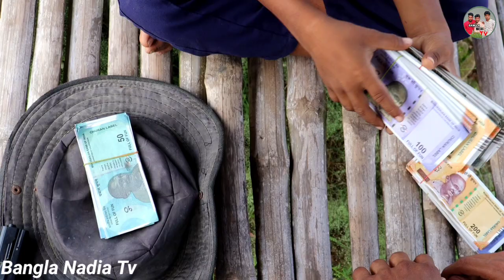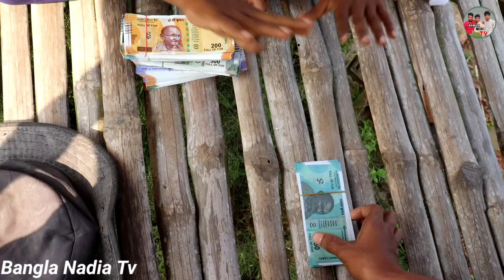কিডন্যাপ। Kidnap।।bangla_funny_video Bangla Nadia Tv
Bangla_Village_Funny_Video_2023

Actor~   খোশবার সেখ,, আজমুল সেখ,,শফিক মোল্লা ,,মোমিন সেখ,,রাখিব সেখ,,আশিক সেখ,, ইব্রাহিম সেখ,,
হালিমা খাতুন,,শাবনূর খাতুন,,চাঁদনী খাতুন,,খুশি খাতুন,,

Camera man~📷, মনিরুল সেখ
Director By_ইব্রাহিম/মনিরুল
Video_Editing_মনিরুল সেখ
Writer~ 🖋️ _( রাকিবুল সেখ)

 মন্তব্য
      Bangla nadia tv Channel এ আপনাদের কে স্বাগতম। আমরা আপনাদেরকে বিনোদন দেবার জন্য বাচ্চাদেরকে নিয়ে হাসির ভিডিও বানায়। আপনাদের Suport আমাদের খুবই গুরুত্ব পূর্ণ , আমাদের ভিডিও গুলো যদি আপনাদের ভালো লাগে তাহলে আমাদের চ্যানেল টিকে অবশ্যই SUBCRIBE করে আমাদের পাশে থাকবেন ।শুধু আপনারা আমাদেরকে Suport করুন, আমরা আরো নতুন নতুন ভিডিও নিয়ে আপনাদের সামনে আসবো।
                           ধন্যবাদ।

video is for educational purpose only. copy right Disclaimer under section 107 of the copyright Act 1976, allowances is made for "fair use" for purposes such as criticism, comment news reporting, teaching scholarship, and research. fair use permitted by copyright statute that might otherwise be infringing .Non-profit, educational or personal use tips the balance in favor of fair use.